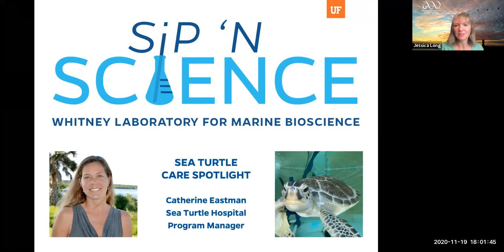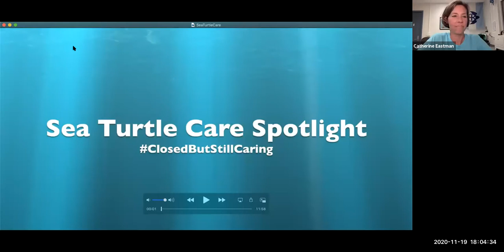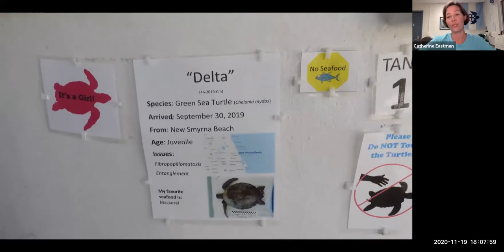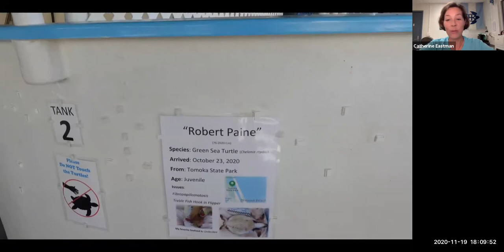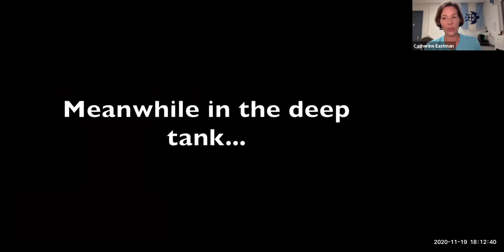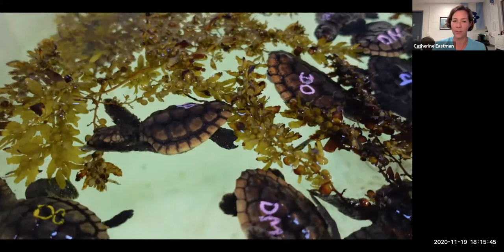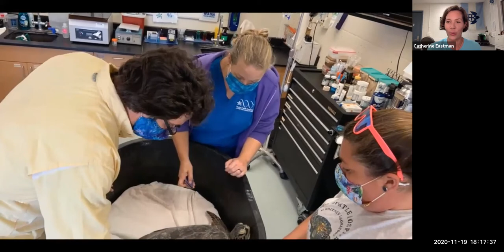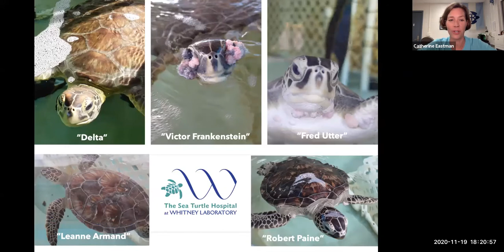Sip 'N Science Webinar - Sea Turtle Care Spotlight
Join us virtually as Whitney Laboratory scientists and educators share our research and animals!

Catherine Eastman, Sea Turtle Hospital Program Manager
Previously recorded - November 19, 2020

In this webinar Catherine shares our recent sea turtle stories and their care, and latest news from the Sea Turtle Hospital at Whitney Laboratory.